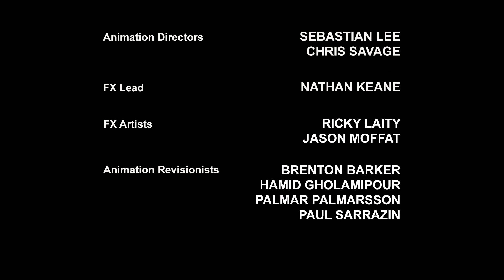Time to Rescue | Transformers Rescue Bots | हिंदी कार्टून | Hindi Kahaniya | Hindi Cartoons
ट्रांसफॉर्मर्स किड्स में आपका स्वागत है - आधिकारिक चैनल, सभी चीजों का घर ट्रांसफॉर्मर !!!

इन ट्रान्सफ़ॉर्मर्स श्रृंखला से रोमांचक सामग्री की अपेक्षा करें !

- The Transformers
- The Transformers: The Movie
- Transformers: The Headmasters
- Transformers: Super-God Masterforce
- Transformers: Victory
- Transformers: Zone
- Transformers: Generation 2
- Beast Wars: Transformers
- Beast Machines
- Transformers: Robots in Disguise (2001)
- Transformers: Armada
- Transformers: Energon
- Transformers: Cybertron
- Transformers: Animated
- Transformers: Cyber Missions
- Transformers: Prime
- Transformers: Rescue Bots
- Transformers Go!
- Transformers: Robots in Disguise (2015)
- Transformers: Rescue Bots Academy
- Transformers: Combiner Wars
- Transformers: Titans Return
- Transformers: Power of the Primes
- Transformers: Cyberverse
High Tide is here | Transformers Rescue Bots | हिंदी कार्टून | Hindi Kahaniya | Hindi Cartoons

- The Transformers
- Transformers: The Headmasters
- Transformers: Super-God Masterforce
- Transformers: Victory
- Transformers: Zone
- Transformers: Generation 2
- Beast Wars: Transformers
- Beast Machines
- Transformers: Armada
- Transformers: Energon
- Transformers: Cybertron
- Transformers: Animated
- Transformers: Cyber Missions
- Transformers: Prime
- Transformers: Rescue Bots
- Transformers Go!
- Transformers: Combiner Wars
- Transformers: Titans Return